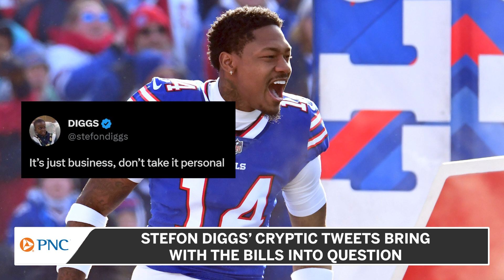Do Cryptic Tweets Hint Towards Stefon Diggs Leaving Bills?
Even after another career year could Stefon Diggs be hinting towards his time with the Bills coming to an end?